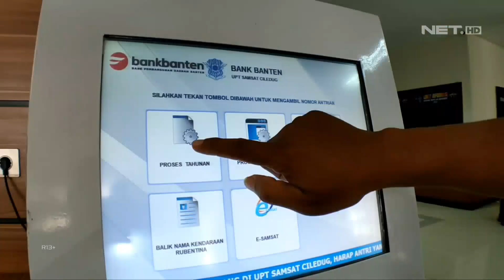Membludak, Warga Bayar Pajak Kendaraan Bermotor Di Samsat Ciledug - JEJAK PERISTIWA